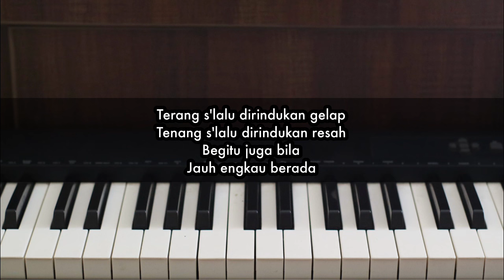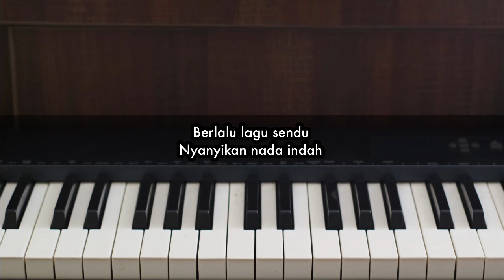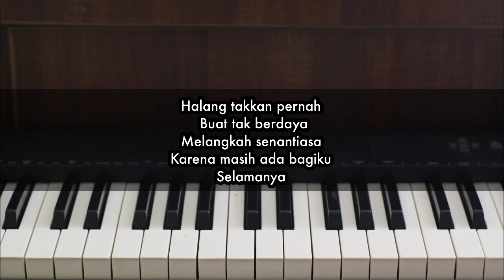Panasea - rumahsakit | Piano Karaoke by Andre Panggabean